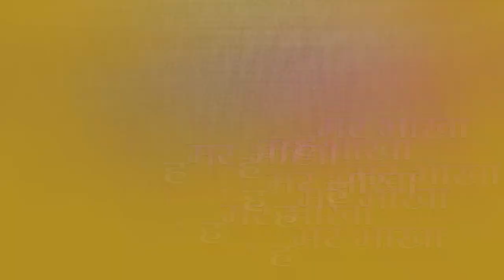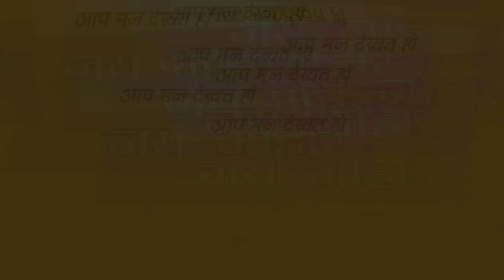कंचन जोशी | kanchan Joshi नवा सुर कोकिला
JAY JOHAR PRESENTS
जम्मो छत्तीसगढ़िया सिंगर ल पानी पिया दिही ए नोनी | कंचन जोशी | नवा सुर कोकिला

Jay Johar is the first website of our soil and our Chhattisgarhi language. At the same time, through YouTube, we are constantly trying to spread the fragrance of our soil. Hope you will encourage all our steps. Jay Chhattisgarh - Jay Chhattisgarhi

Through this channel, we will constantly give information related to Chhattisgarhi film, chhattisgarhi video, songs, music, folk music and politics. We will also interact with them in our studio through Johar Pahuna and Johar Sitara.

Video Produced By JAY JOHAR MEDIA.